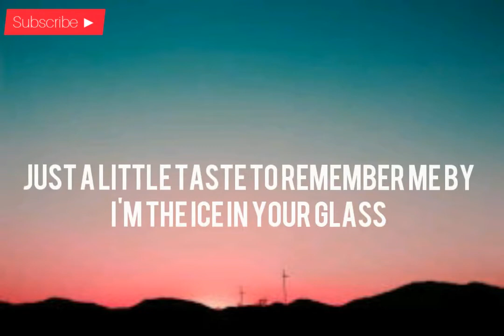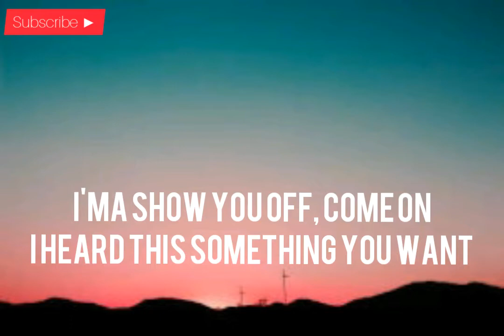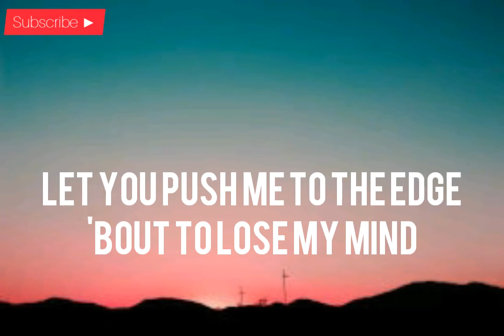Tate McRae - Vicious (Lyrics) ft. Lil Mosey